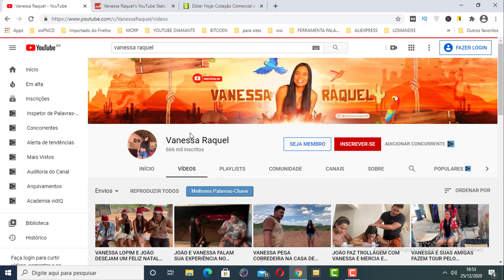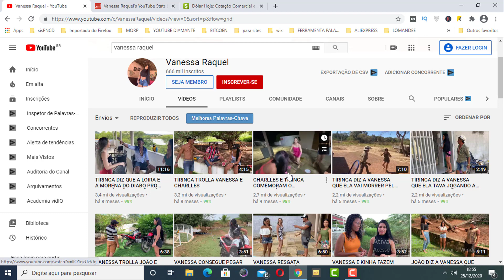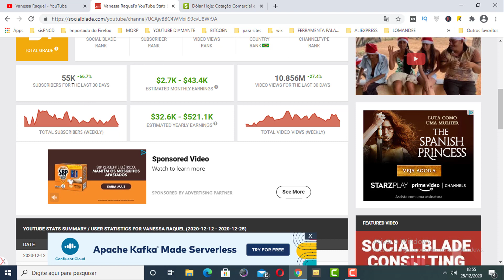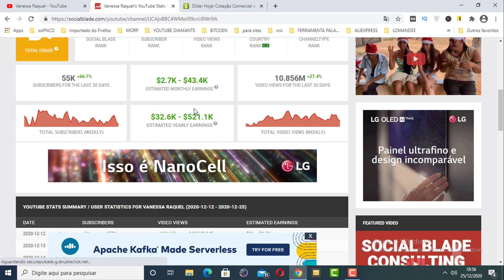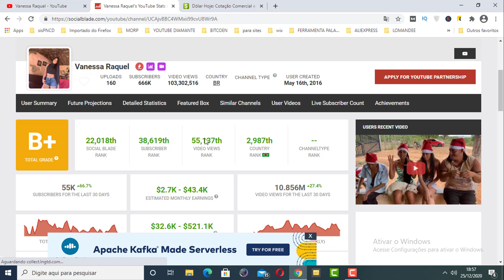QUANTO GANHA VANESSA RAQUEL?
Nesse vídeo vou te mostrar quanto ganha Vanessa Raquel!

Se você tem curiosidade para saber quanto ganha Vanessa Raquel assista esse vídeo até o final que te mostro!

se você é daquelas pessoas que gosta de saber quanto ganha um youtuber no nosso canal eu te mostro e no vídeo de hoje você vai saber quanto ganha Vanessa Raquel!

QUANTO GANHA Sheila Bellaver POR MÊS?